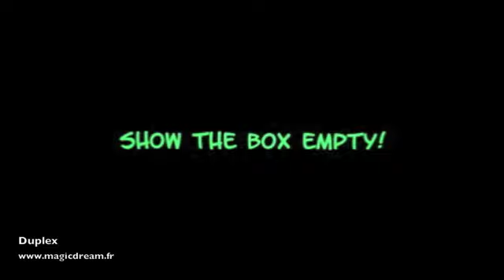telechargement tour de magie duplex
Retrouvez le tour de magie duplex au magasin Magic Dream ou sur internet

 Duplex est un effet de carte montante sorti de l'esprit du jeune magicien Kevin Schaller...